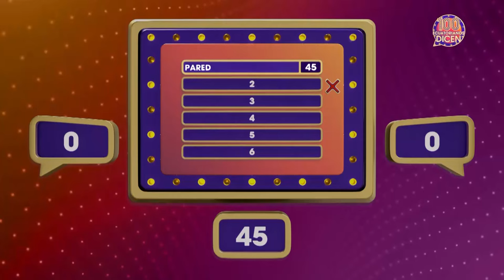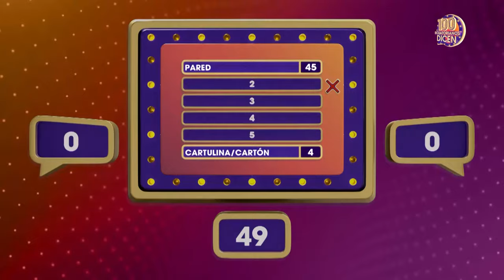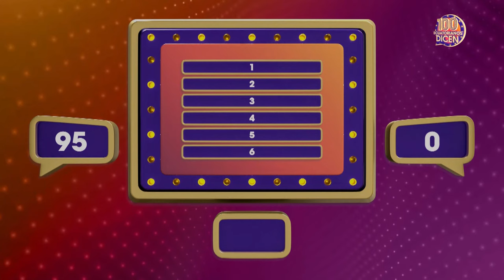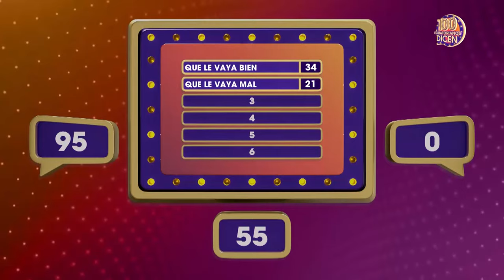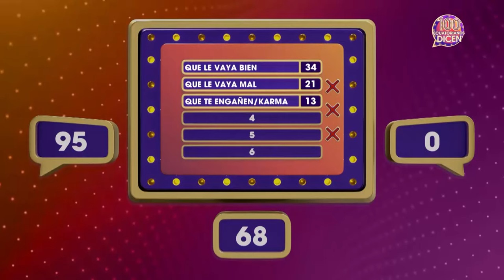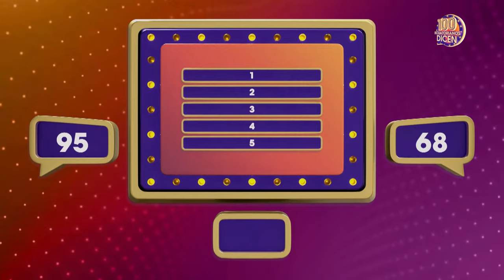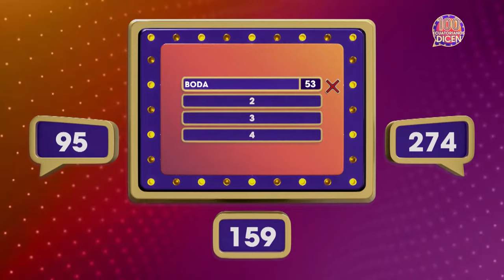Capítulo 10 / 100 Ecuatorianos Dicen / Segunda temporada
'Retratos Calderón' vs 'Escultores'